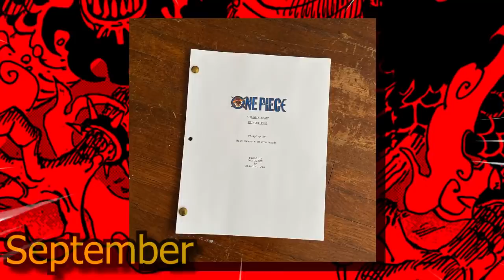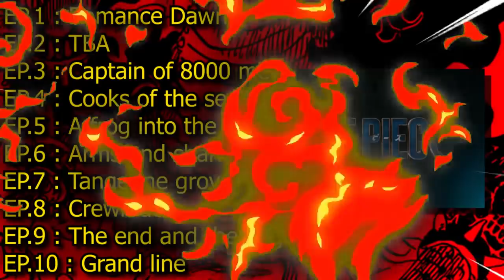ONE PIECE LIVE NETFLIX